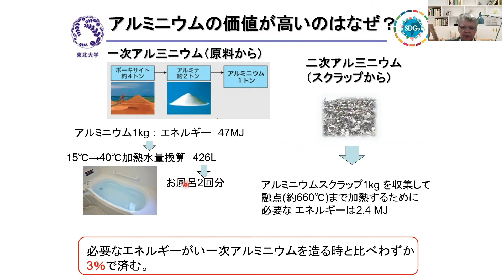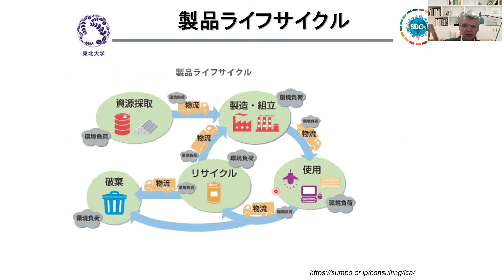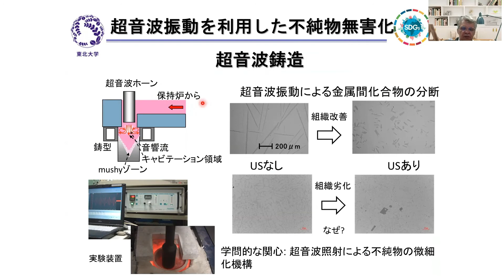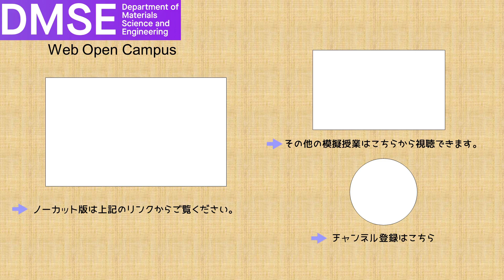3分ダイジェスト版 模擬授業#19 コマロフ教授「我々の未来を支えるアルミニウム－リサイクル課題と可能な解決策－」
コマロフ先生の模擬授業のダイジェスト版です。
ノーカット版は下記からご視聴できます。
その他の模擬授業は下記からご視聴ください。